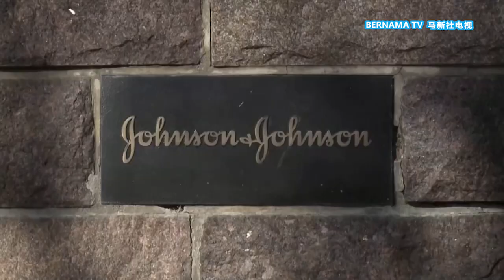20210308 政府加码添购辉瑞疫苗 科兴完成品3.15出关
全国新冠疫苗接种计划开跑至今，已有13万9千720人注射第一剂疫苗。协调部长凯里今天汇报，政府将加码添购辉瑞疫苗，以满足我国五成人口接种的需求。至于20万剂中国科兴疫苗的完成品，将分别在3月15号和19号运抵我国。此外，凯里也宣布，政府决定放弃订购美国强生公司的单剂疫苗，考虑选用中国康希诺生物的疫苗，以尽早实现群体免疫的目标。